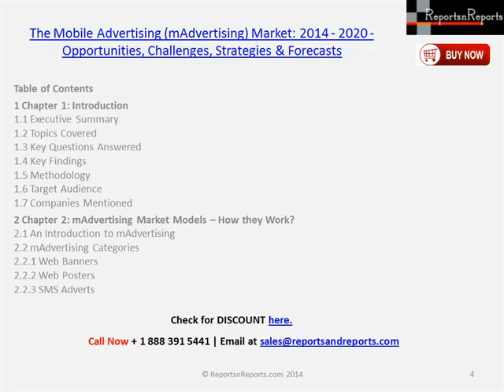Strategies of Mobile Advertising (mAdvertising) Market 2020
Mobile advertising refers to a form of advertising via mobile phones or other mobile devices such as tablets. Although many view mobile advertising as sub-segment of online advertising, its scope is far greater with over 7 Billion mobile subscriptions worldwide.